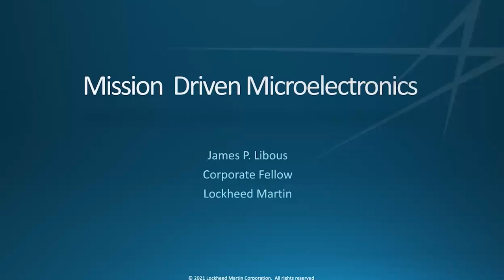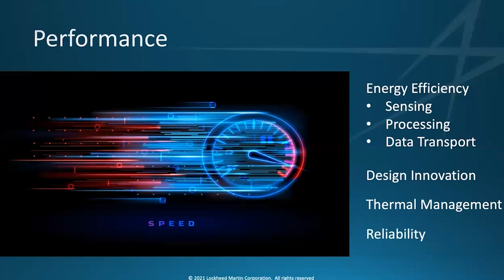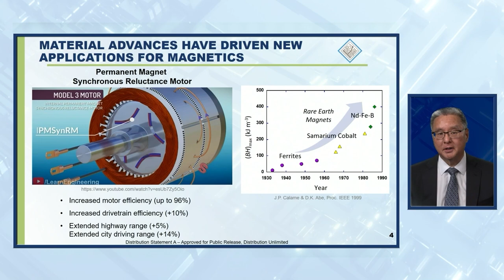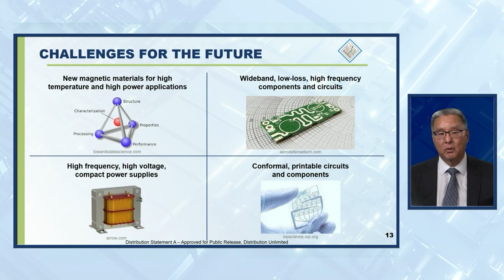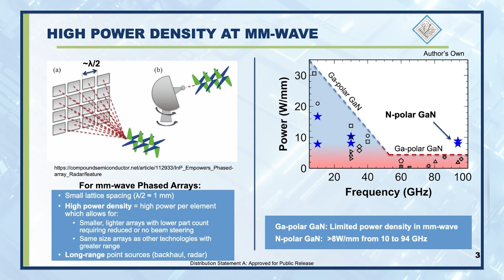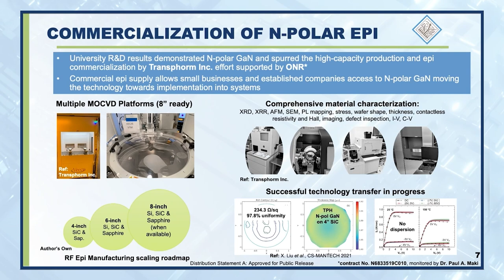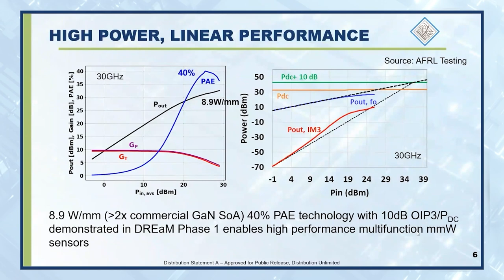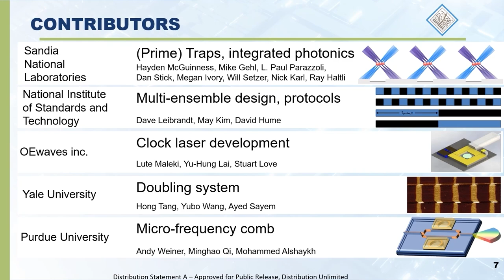2021 ERI Summit: MTO Symposium and MTO 30th Anniversary